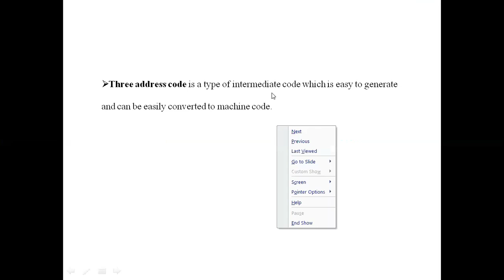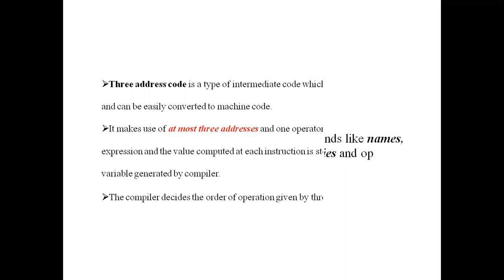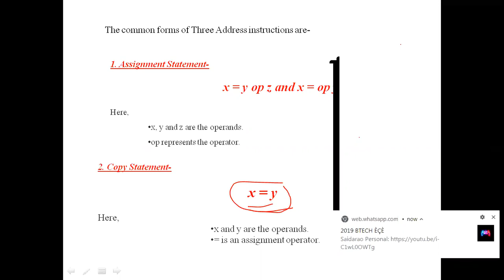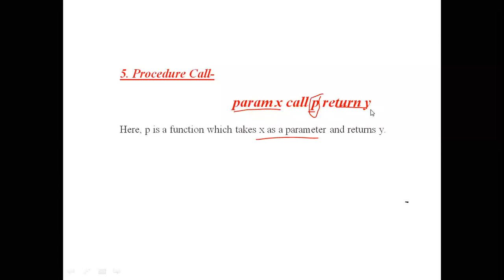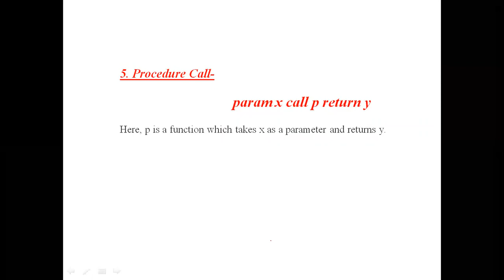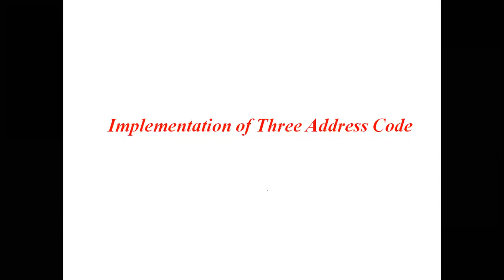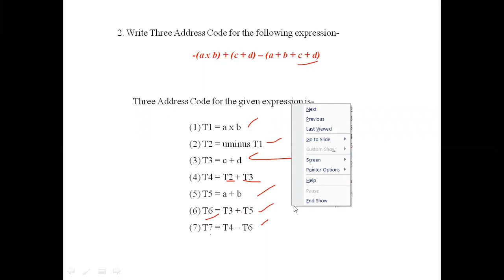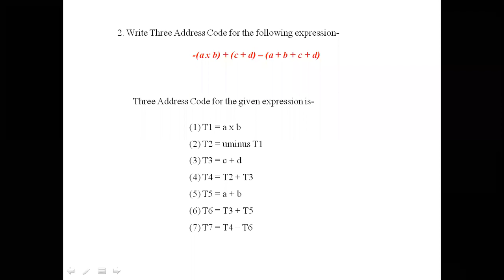Three Address Code(Part-1)